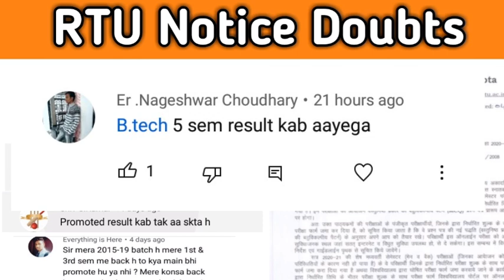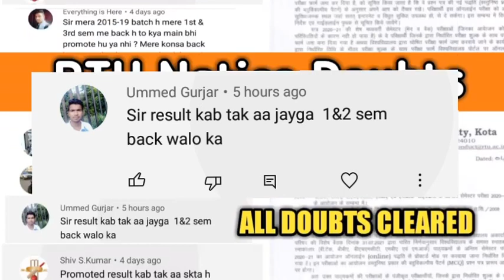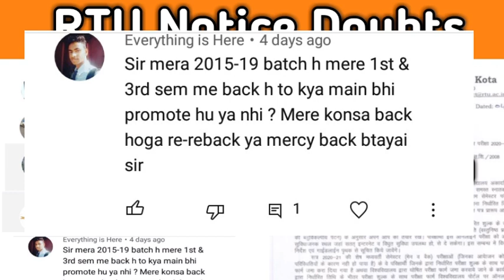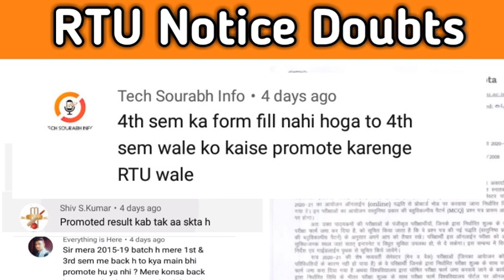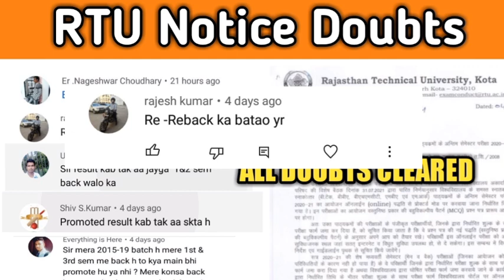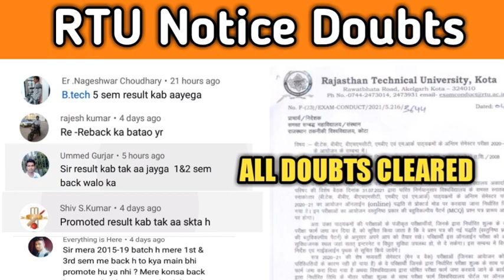RTU Notice all doubts cleared today | RTU 1,2,3,4,6 sem back exam updates | RTU 5 sem result update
3 YEAR CS / IT ✔

Information of Theory and computation (ITC)

2 year CS / IT ✔